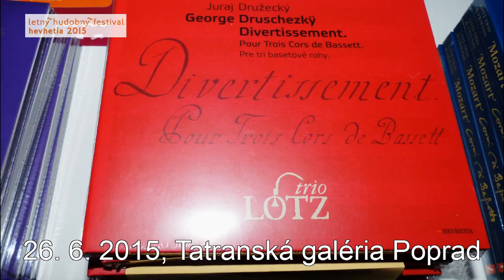Festival Hevhetia v Tatranskej galérii: Lotz Trio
Festival Hevhetia 2015 mal jednu zo svojich zastávok aj v Elektrárni TG v Poprade. Súbor Lotz Trio hrá na historických basetových rohoch, presnejšie kópiách historických nástrojov zo zbierok SNM na hrade Krásna Hôrka.                                              Viac